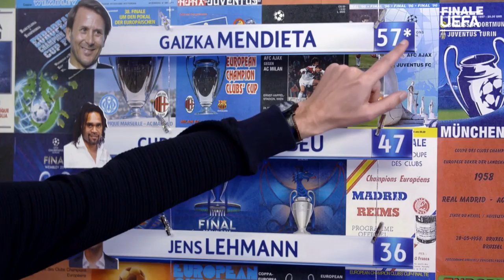Luis García and Mario Götze on the UEFA Champions League Fantasy Football Show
Liverpool legend and former UEFA Champions League winner Luis García joins Joe Worsley and Tancredi Palmeri on the latest Fantasy Football show. See who García has picked for Matchday 4 and get some Fantasy tips from the likes of Mario Götze, Julian Weigl and Lars Stindl.